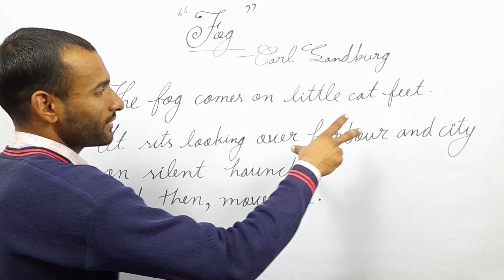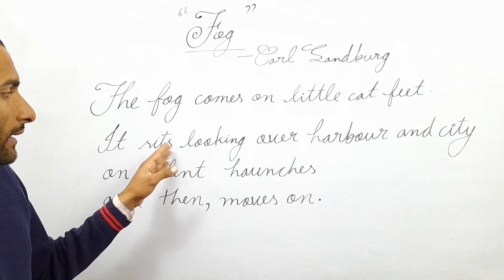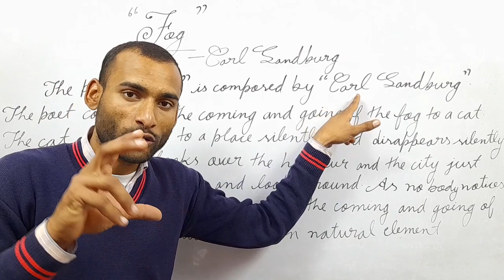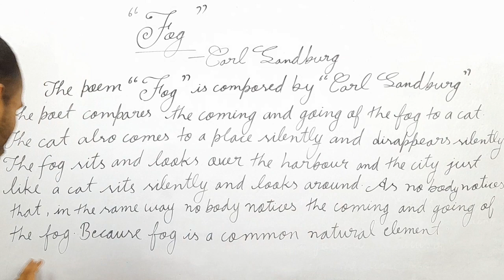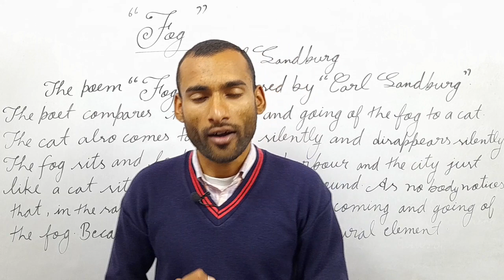Fog ।। By -Carl Sandburg ।। Hindi Explanation + Central Idea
In this video you will know about the poem  'Fog' by 'Carl Sandburg '
    If you want to know about its hindi explanation and central idea watch this video till the end